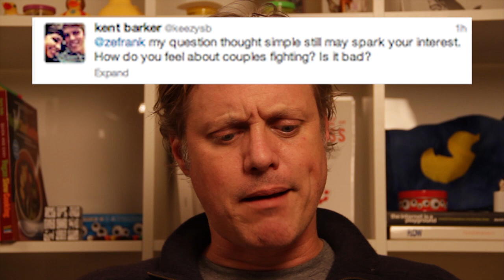How To Fight As a Couple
true facts :: thursdays
ashow :: tuesdays